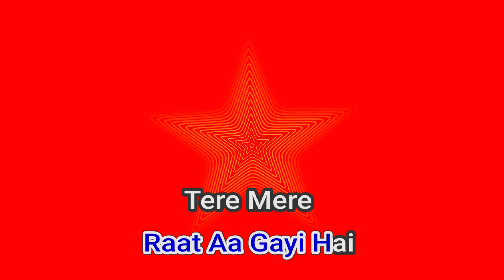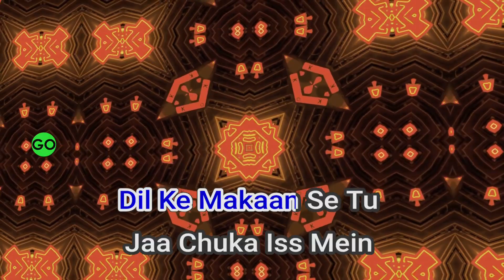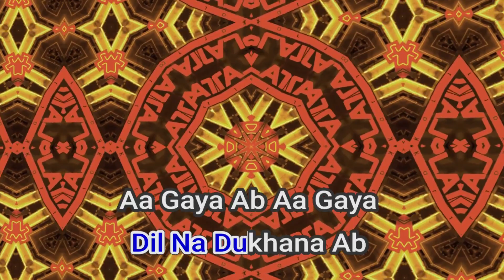50803 Tujhko Bhulaana Aasu Laana Roshni Baptist, Sangeet Haldipur